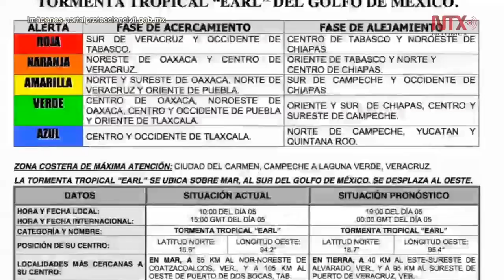Sin afectaciones por el paso de tormenta Earl en el sureste mexicano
Es importante dar seguimiento a la información que emitan las autoridades de Protección Civil y CONAGUA ante la posibilidad de que se forme una nueva depresión tropical en el Istmo de Tehuantepec